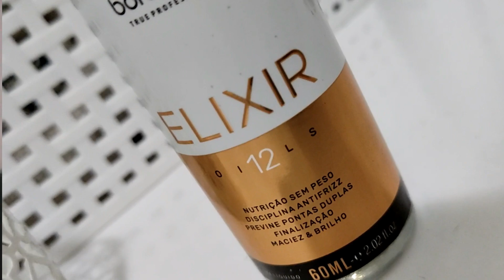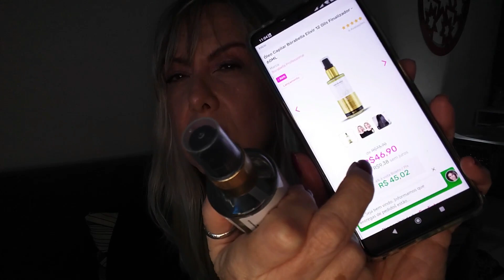📌 BORABELLA 12 OILS ÓLEO FINALIZADOR VALE A PENA INVESTIR? Não liberado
RESENHA ÓLEO FINALIZADOR 12 OILS DA BORABELLA
É um finalizador com matérias primas importadas além de um mix de 12 óleos vegetais nobres e leves que proporcionam efeito antiestático e nutrição na medida certa, sem pesar nos fios.
Além disso, promete: diminuir ressecamento, evita o frizz e recupera danos causados por químicas. Para todos os tipos de cabelos. Tem proteção térmica.